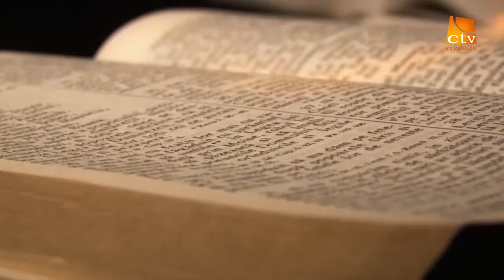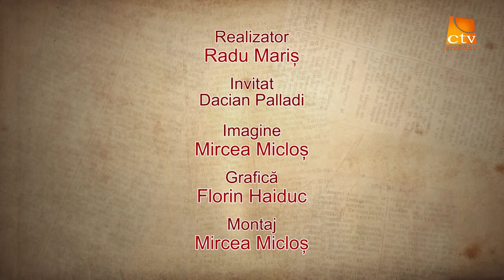In Lumina Cuvantului Realizator Radu Maris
In Lumina Cuvantului  invitat Dacian Paladi p.2
Realizator Pastor Radu Maris